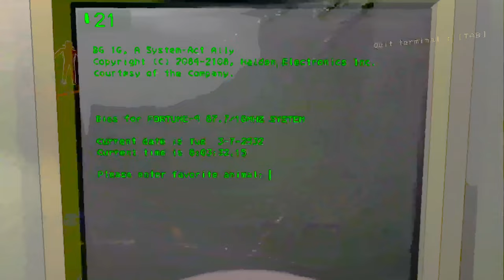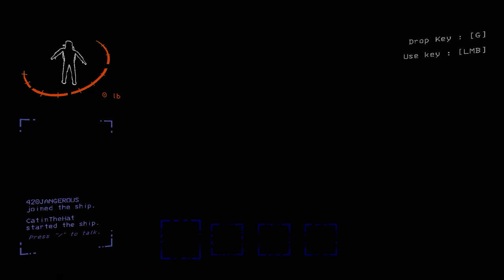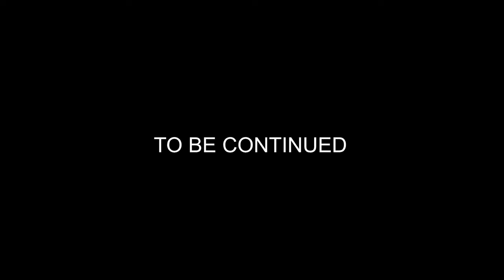EPIC Fails in Lethal Company – Hilarious Gameplay!